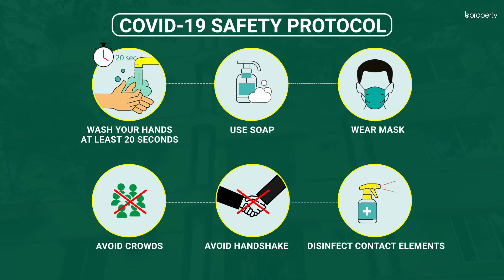Unique 1,810 Sq. Ft. Flat in Bashundhara R-A | Flat for Rent in Dhaka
Bashundhara R-A is a very serene area to live in considering the lush greenery that adds to the calmness that people already have in their lives. Since the apartment has an affordable rent and has a very effective layout, you will find a great place to live in. The best part of this abode is the space that is available here and due to its capacity, you will be able to decorate it to your heart's content. for more info or call